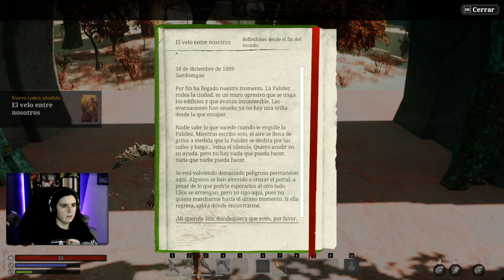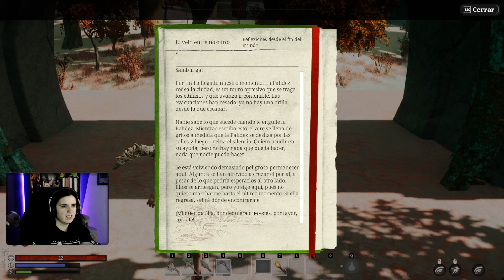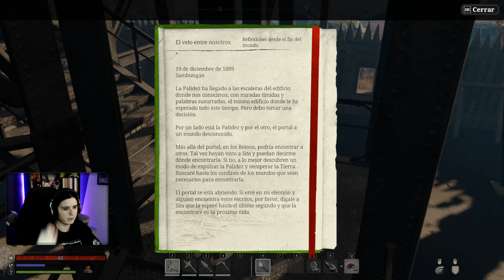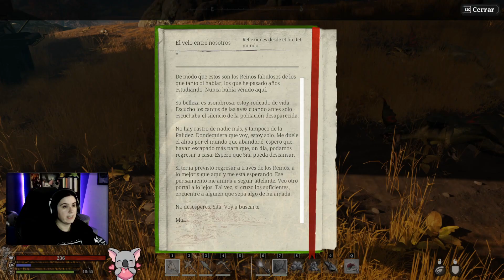SURVIVAL EN LA EDAD VICTORIANA DIFERENTE Y BONITO | NIGHTINGALE #01 - GAMEPLAY ESPAÑOL